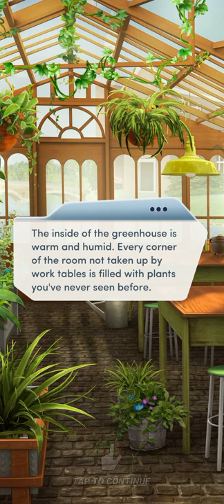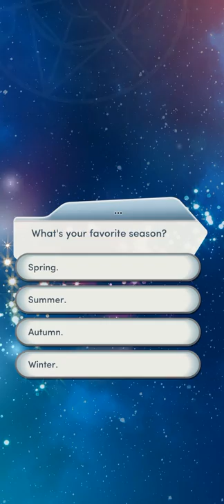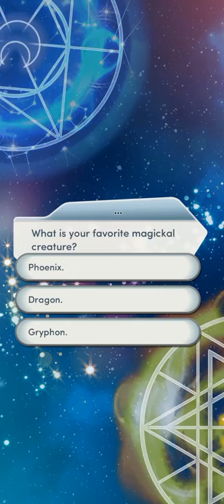#2. THE EXAM | THE ELEMENTALISTS | CHOICES: STORIES YOU PLAY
The Elementalists

Chapter 2: The Exam

Now that you're at Penderghast, it's time to put your powers to test!